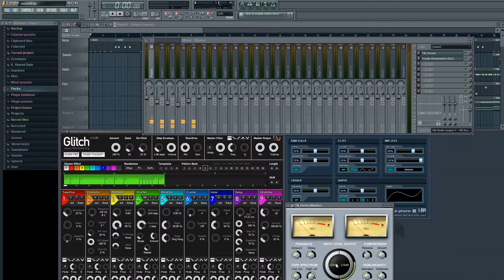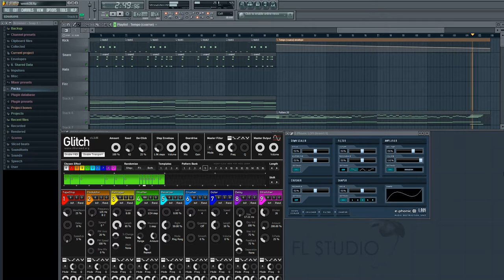FLstudio Songs - The Vault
Bitcrushed drums and orchestral strings. Borderlands 2 took alot of my time this week so that's what the name is all about.